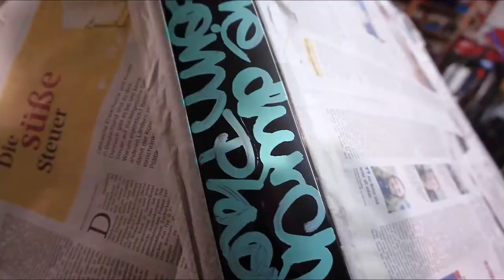einsamer wolf - callicarphy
car-paint-writing:
marleen krallmann (calligraphy)

jan grollmuß (handwriting)

car lyrics:
"einsamer wolf" by malte dehmel a.k.a. emmo

track "einsamer wolf":
hannes hansen a.k.a. hanx (production)
malte dehmel a.k.a. emmo (lyrics, vocals)
kjell kantak (drums)
marek meyer (drum-mix, recording)
plusma (mix, master)

track "sausage water boy":
hannes hansen a.k.a. hanx

movie:
kjell kantak